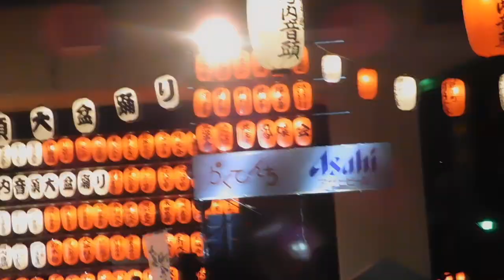DSCN4918第37回 すみだ錦糸町河内音頭大盆踊り20180829あいさつ